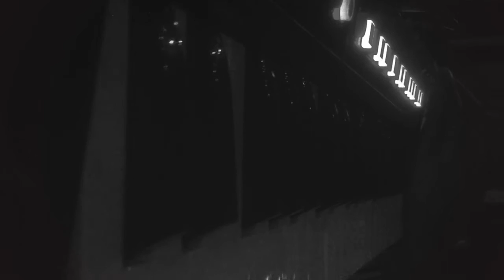Benvindo - Myrtaceae (Live Session)